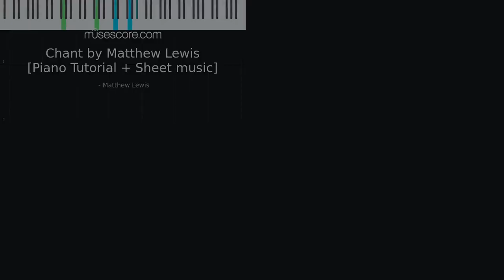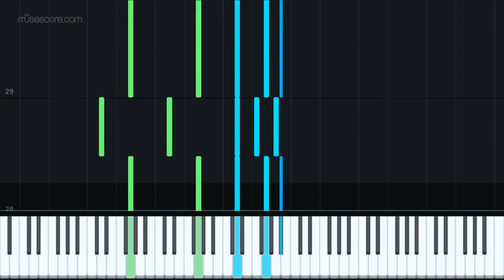Chant by Matthew Lewis [Piano Tutorial + Sheet music]